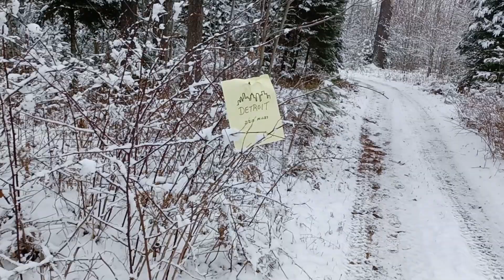Detroit Ahead. Subscribe and Ride Along for ALL the Updates! 2023 is Coming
A quick break and then we will be back for winter fun & updates in Detroit. Are we ready for snow?